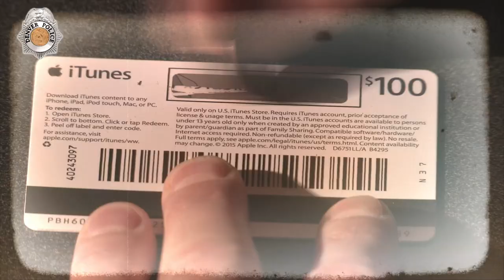FRAUD ALERT: IRS Gift Card Scam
Did you know the IRS will never call you and ask for payment over the phone, even if you owe taxes? And the IRS will NEVER ask you to go buy gift cards and give those codes to them. For more information straight form the IRS,